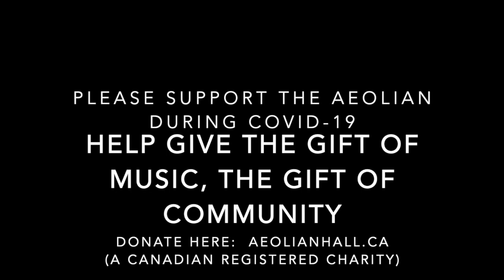Mikalojus Konstantinas Čiurlionis: Prelude Op.7, No.4. Clark Bryan, piano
To me, the left hand of this prelude is harp-like in texture. The right hand melody sounds like an Ancient Greek song with a very modal flavour.